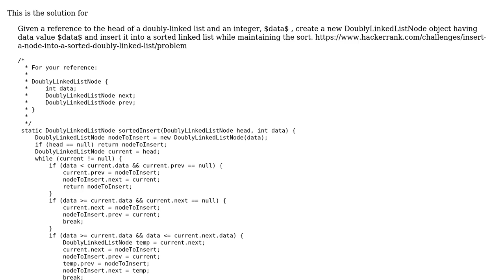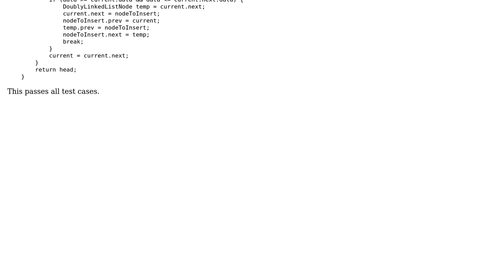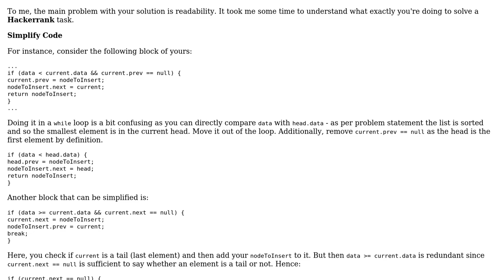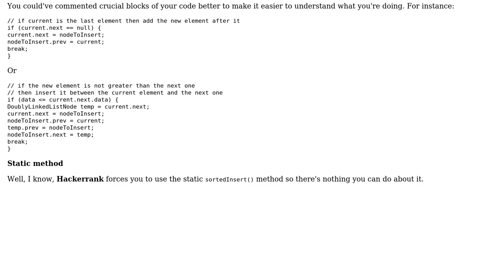Code Review: Sorted insert on a doubly linked list (HackerRank) (2 Solutions!!)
Code Review: Sorted insert on a doubly linked list (HackerRank)

With thanks & praise to God, and with thanks to the many people who have made this project possible! | Content (except music & images) licensed under CC BY-SA | Music | Images & others | With thanks to user Reinderien user bhathiya-perera user Anatolii and the Stack Exchange Network Trademarks are property of their respective owners. You are responsible for your own actions.